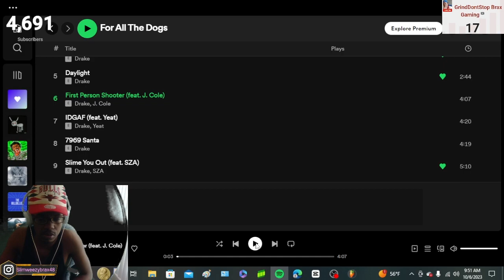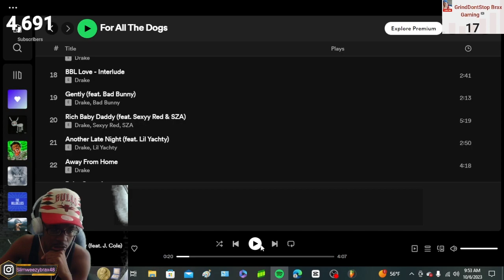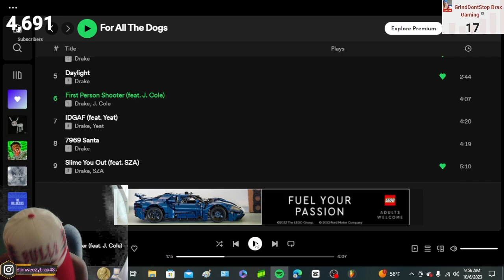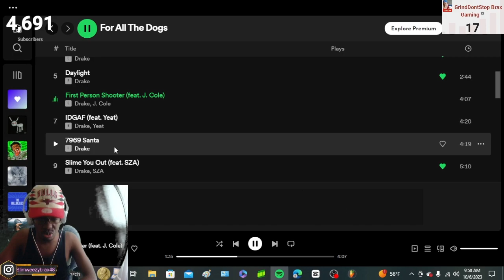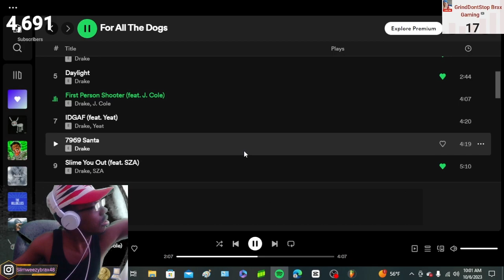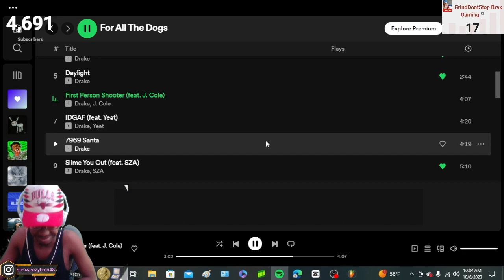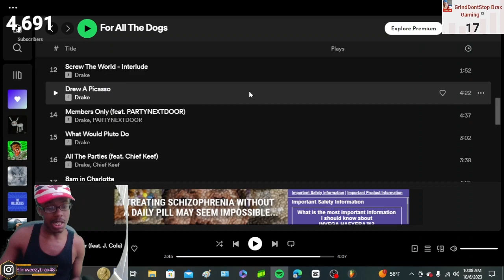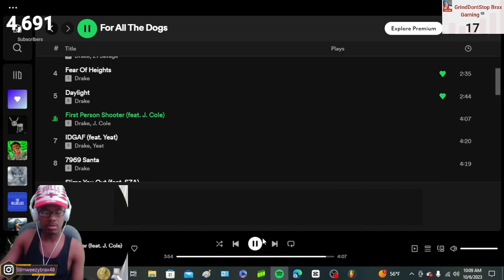BROO THIS NT FAIR!!!| Drake - First Person Shooter Ft. J Cole (REACTION!!)